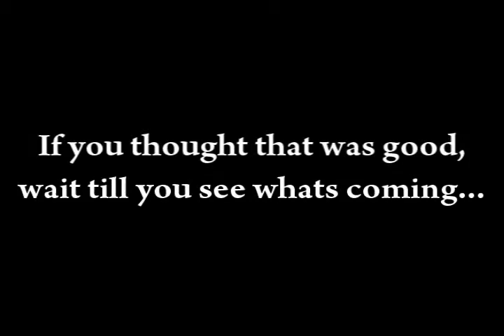FearItSelf Montage 2 *Amazing*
This is FearItSelf's  2nd montage. It contains great clips against alot of well know players. It has everything from great multi kills to unbelievable sticks and BXR's. Well i hope you enjoy it!!